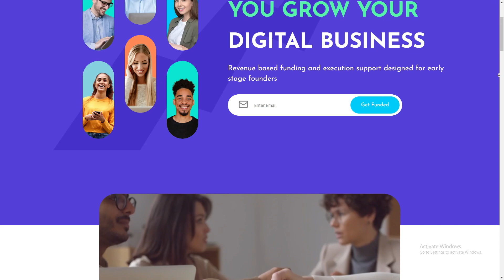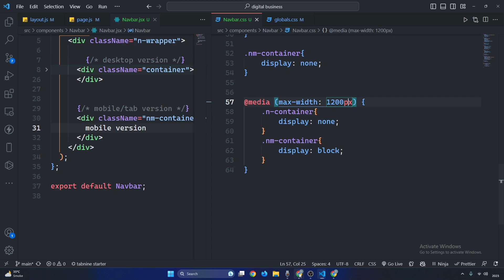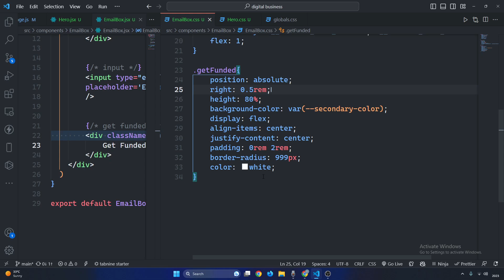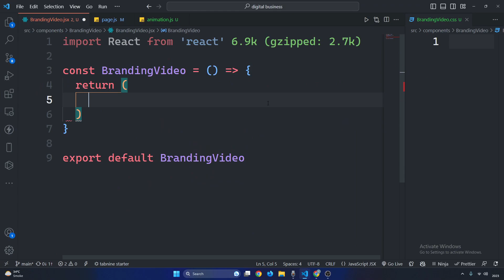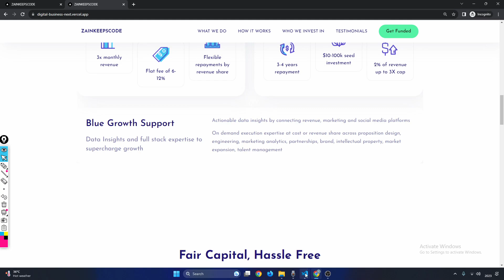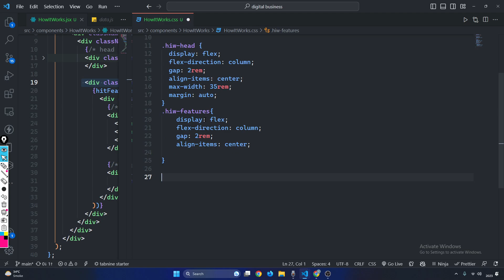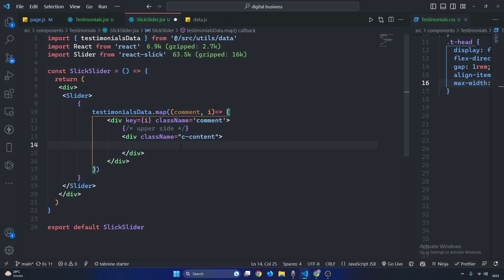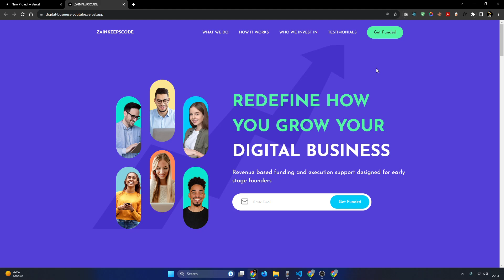React Responsive Digital Business Website Tutorial Using Next| React Projects for Beginners | Deploy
In this Reactjs project, we will make an awesome responsive digital business website step-by-step. We learn React hooks, modern CSS, framer motion, and many more. We will use the react-slick library for the slider to make this site more functional and practical.

No prior knowledge of react is required to follow this project. The project is surely suitable for beginners.

Time Stamps 👇
00:00 Intro
02:00 Learnings
01:30 Requirements
08:50 Fonts
12:02 Navbar
43:13 Hero
01:25:48 Branding video
01:36:20 What we do
02:03:04 Our difference
02:19:20 How it works
02:34:25 Who we invest in
02:25:45 Slider
03:03:40 Footer
03:10:00 Sticky header
03:15:16 Auto scroll
03:19:21 Deployment